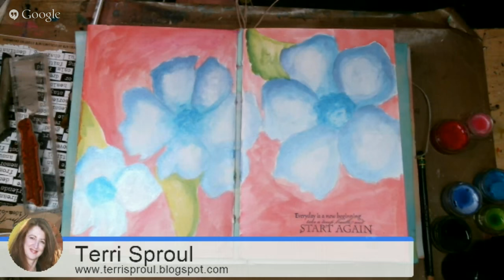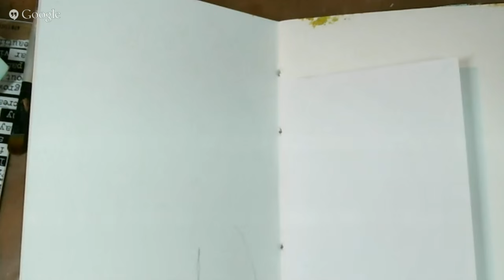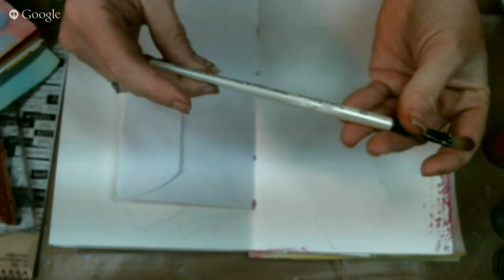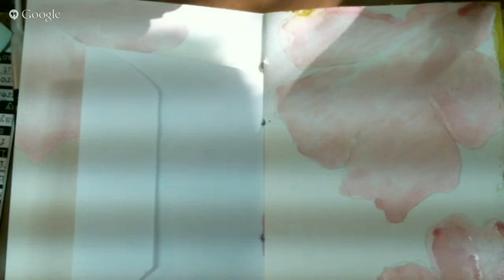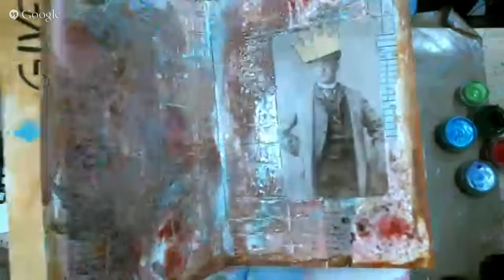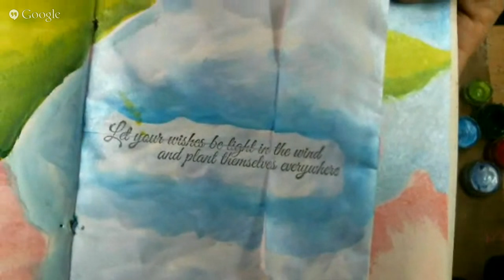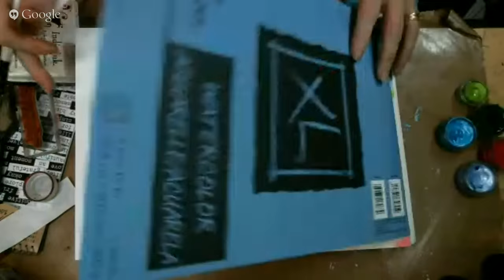Watercolor Art Journal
Join Terri Sproul as she creates a Watercolor Art Journal page using Twinkling H20's